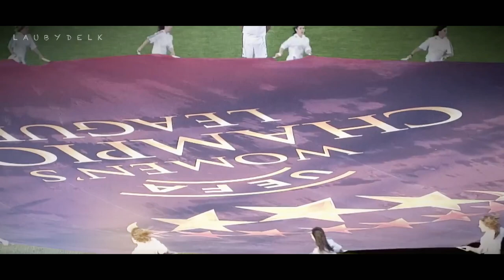Olympique Lyonnais│FOR HIST8RY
Finally it's here, I've been working on it for some time. Many memories and emotions while making this video.

Through all these years, this is the story of OL and UWCL, a beautiful story !